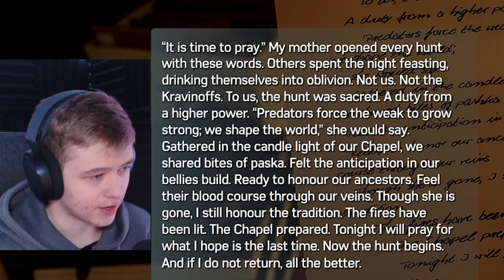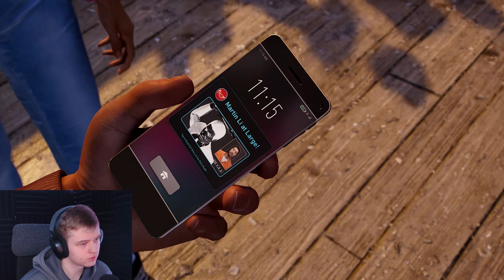Peter's turning EVIL | Spider-Man 2 - Part 7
Welcome back to Spider-man 2 and today we chase Lizard through the City also Peter's seems to be turning Kinda EVIL